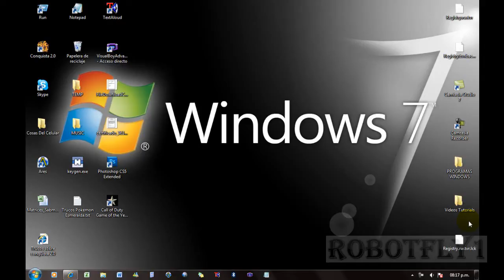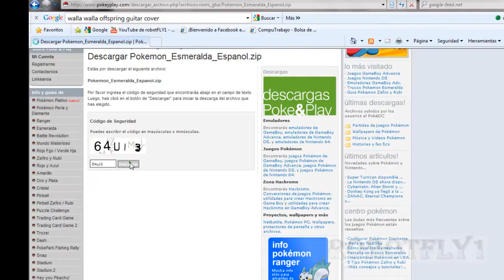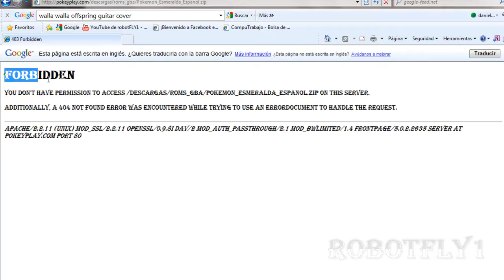Problemas al descargar algun tipo Pokemon en Pokeyplay.com [Solucion]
Aveces se nos va a una pagina que dice fordibben o algo asi y la solucion es muy sencilla...